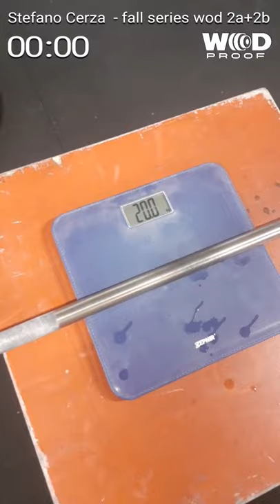Stefano Cerza - Fall series 2021 2A+2B (second attempt)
For time (16'cap)
20 squat clean 50kg
30 pull ups
15 squat cleans 60kg
20 Chest to bar
10 squat cleans 70kg
10 bar muscle up

then (6'cap)
1RM of complex:
1 power clean
1 hang squat clean
1 shoulders to overhead